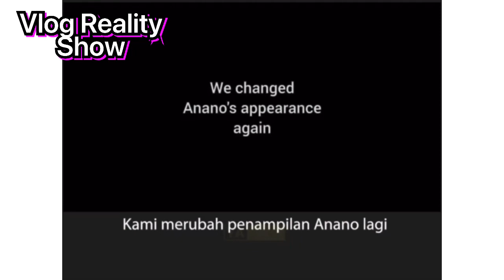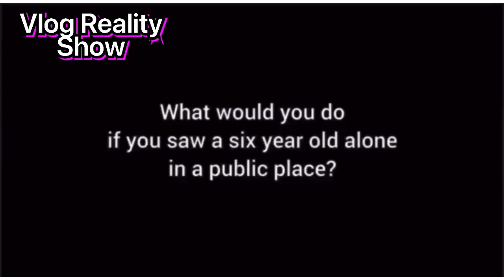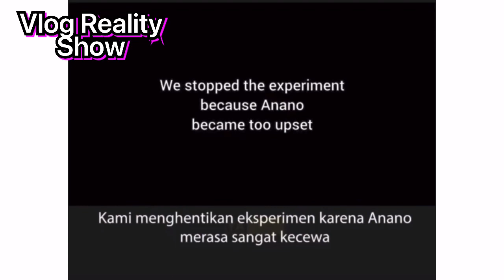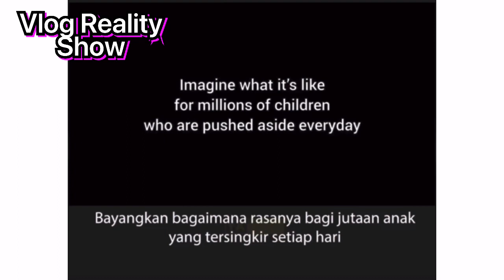Reality Show “ Lihat Perbedaan Perlakuan mereka kpd Si Kaya & Si M!skin